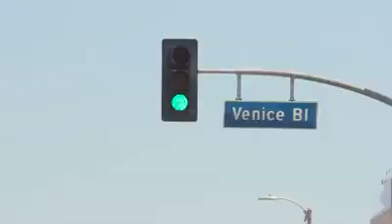Two Grannies, One Lamborghini Murcielago